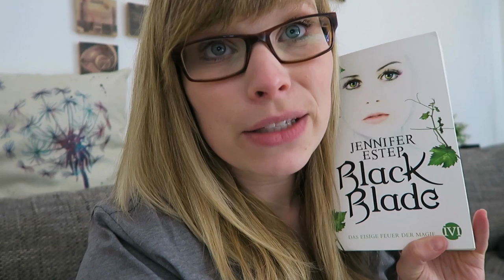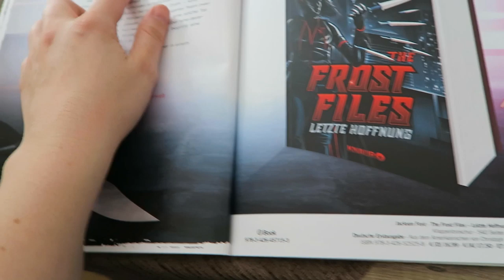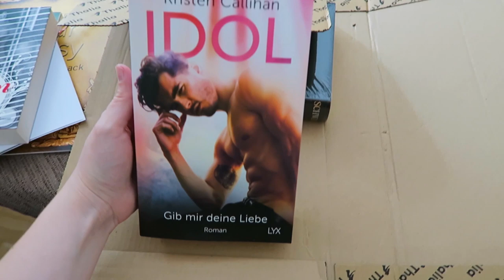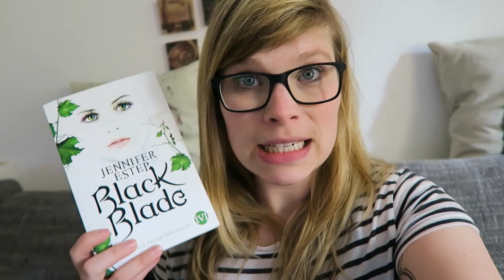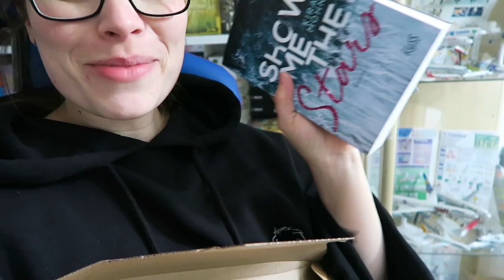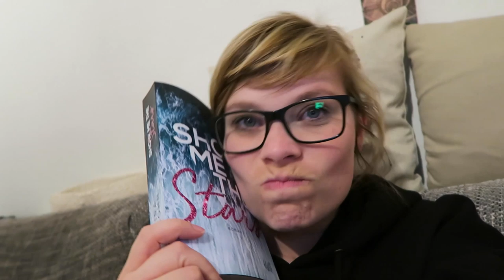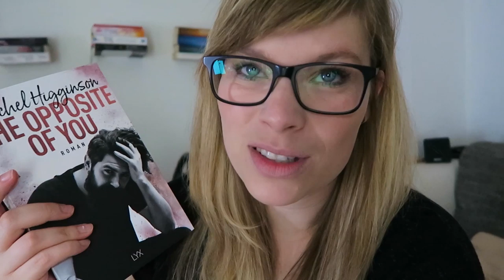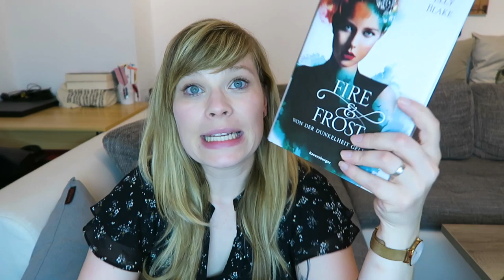Weekly Reading #7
Ein Gratis Hörbuch von Audible:

- Werbung Ende -